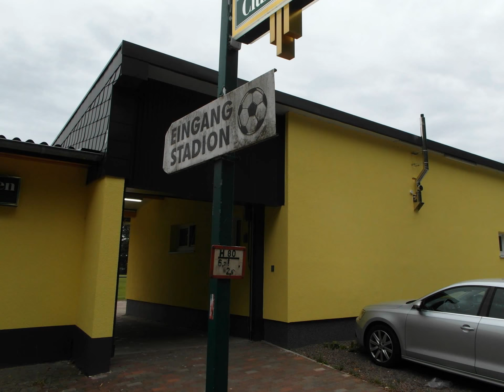Stadion am Jungenwald / FV 08 Püttlingen / Saarland / Deutschland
28.07.15 FV 08 Püttlingen vs. SG Sankt Nikolaus   1-3   Testspiel